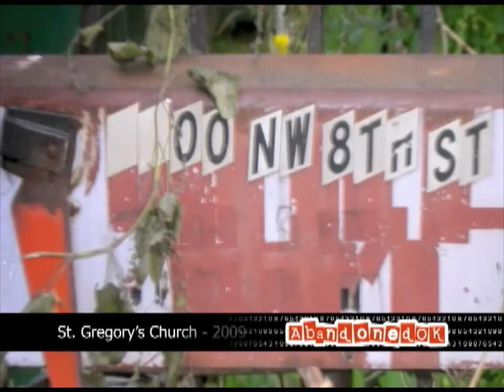St George's Church - AbandonedOK.com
Be sure to check out the Feature Documentary on a really cool abandoned hotel!
Amazon Prime
After a shady fire, city corruption, and 10 years of neglect, activists race to save the abandoned Majestic Hotel from demolition.